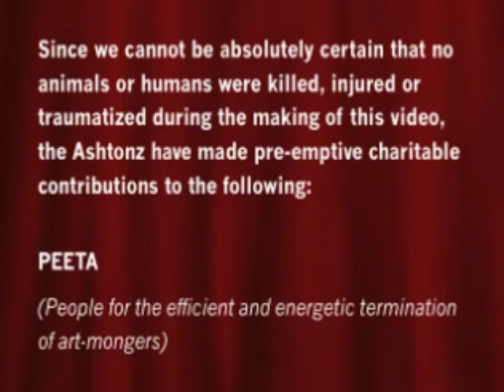Ashtōnz in Evergreen III: "Hit Me With Your Best, Spike"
Intro recorded in the "squatters' garage" at Searle Ranch, Monument, Colorado, September 2010. Music recorded at the Evergreen High School Class of 1980 30-year reunion on August 7, 2010 at the Lake House in Evergreen, Colorado. "Hit Me with Your Best Shot" features the Ashtonz (EHS alums Charlie Searle and Neil Bremner, pronounced "ash-tones") along with guest vocalist/unstoppable force of nature Spike Dolomite Ward (aka Tracie Flobeck). "Her incarnation as Pat Benatar and Ethel Merman's 'love child' is indeed a revelation. Spike truly found herself that evening", says Searle, Internet Sales Coordinator at Signature of Chapel Hills, a Colorado Springs auto dealership. "We had no idea what we were getting ourselves into, but we all made it out the other side, clinging to one last collective shred of dignity and self-respect like a life raft."